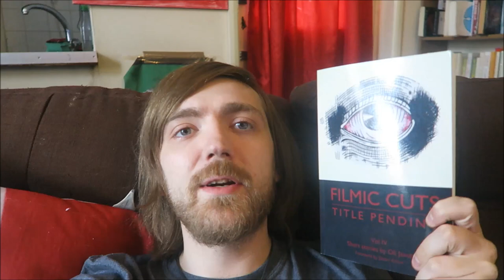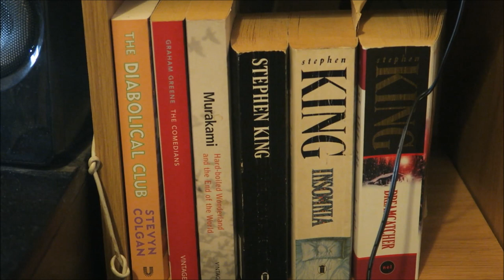#42: Cowley Road Carnival, The Diabolical Club, Amsterdam, In Real Life, More! [READING VLOG]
Vlog time!

BOOKS MENTIONED:
Oli Jacobs - Filmic Cuts Volume IV: Title Pending
Joe Hill and Gabriel Rodriguez - Locke and Key Volume VI: Alpha and Omega
Stephen King - Carrie
Agatha Christie - N Or M?
Dashiell Hammett - The Dain Curse
Stevyn Colgan - The Diabolical Club
Ian McEwan - Amsterdam
J. A. Hazeley and J. P. Morris - The Story of Brexit
Nev Schulman - In Real Life